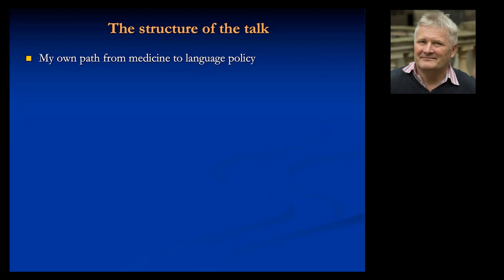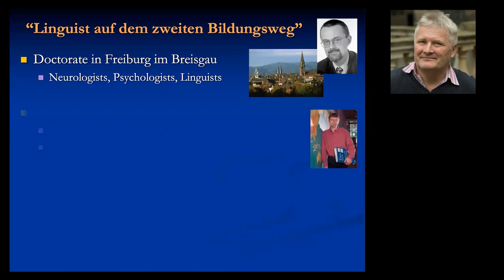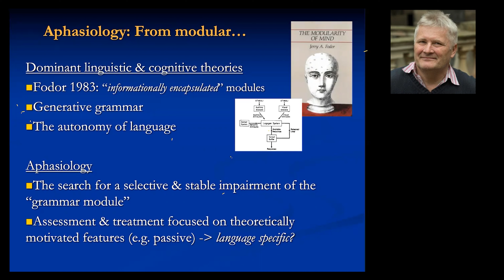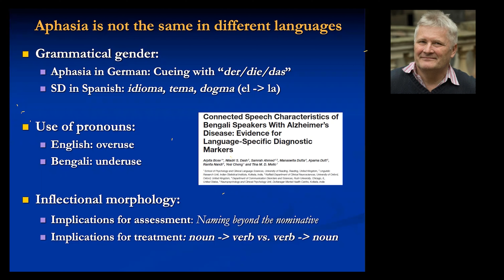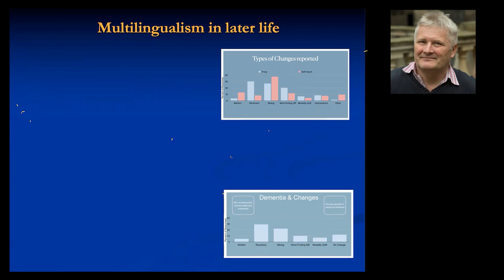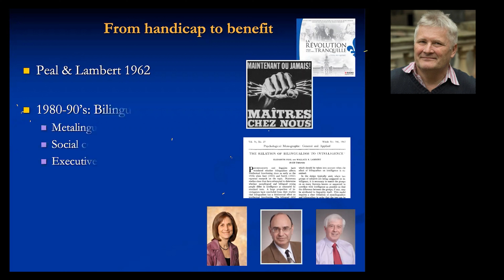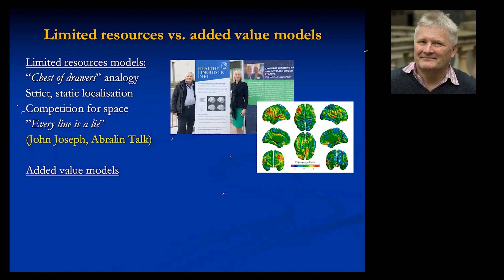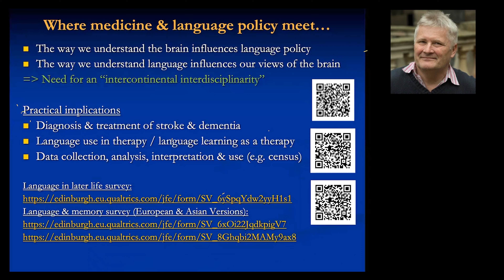LPPS #18 Language, health & wellbeing: a neurologist's and psychiatrist's perspective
Recording of the lecture 'Language, health and well-being: A neurologist’s perspective' by Prof. Thomas H. Bak (University of Edinburgh). Date of lecture: 1 December 2021.

About Language Policy and Practices Series:
The Language Policy Virtual Research Seminar series focuses on Language Policy and Practices in the Global North and South. Drawing on situated case studies from Europe, Asia, Africa, Australia and Latin America, this seminar series aims to engage critically with contemporary debates around language policy and literacy practices around the world, thereby creating a dialogue towards the future directions of the field in a post-pandemic scenario.